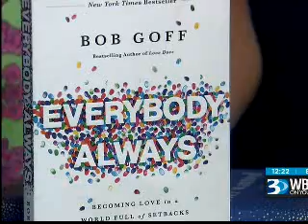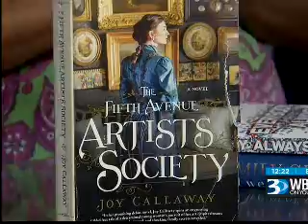06.25.18: Noon | Arden's Book Club